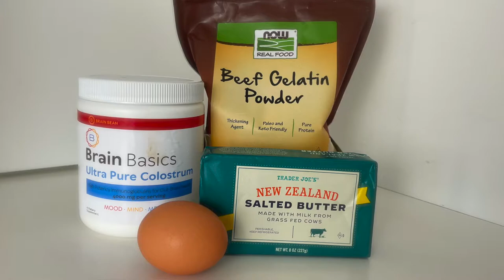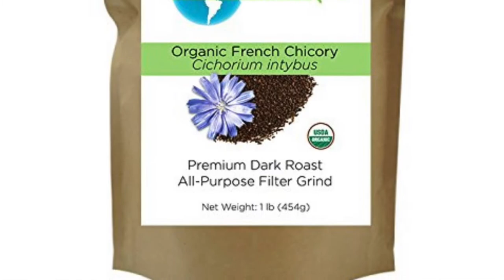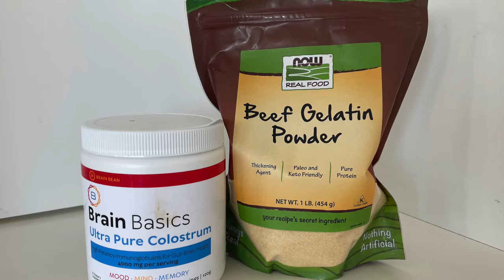COFFEE ALTERNATIVES FOR CARNIVORES | Caffeine and Dairy FREE COFFEE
When I decided to give up coffee, it was very hard. My addiction to coffee was incredible. It took weeks before I felt like myself again. It's been a year since I stopped drinking coffee. Just for the pain I went through quit coffee, I am never going back to drinking it on a regular basis.
I love the ritual of the morning coffee probably more than coffee itself so I had to something that would allow me to enjoy a warm drink in the morning.  Not only are they carnivore, but also maybe helpful for leaky gut issues.

 What I used to make the drinks:
1 scoop of collagen
1 raw egg yolk
1 tsp butter

1 scoop of colostrum
1 raw egg yolk
1 tsp gelatin
1 tsp butter

1 scoop colostrum
1 tsp gelatin
1/2 tsp organic vanilla extract (optional)

You can add freshly brewed to chicory root and raw honey to any of the drinks.

Sylvia